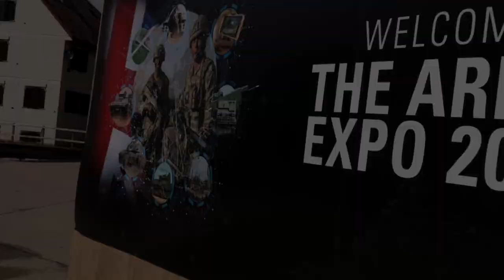60 Second Update | October | British Army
60 Second Update – October’s key events in bite sized chunks.

💂 New soldiers to guard the new King and his palaces
🇪🇪 New troops in Estonia, protecting Europe’s borders
🌍 The world’s toughest patrolling challenge
🪖 Experience the Army’s Future Soldier online